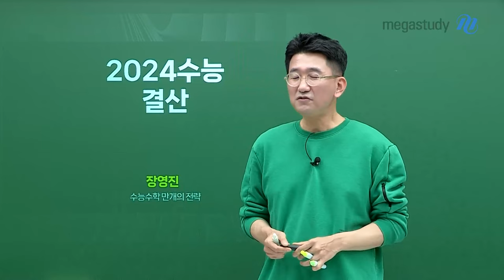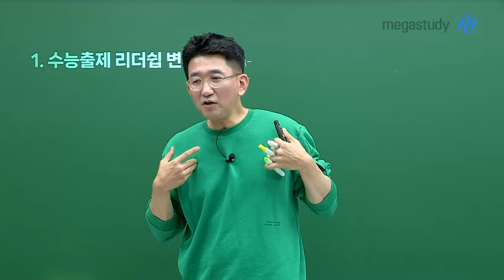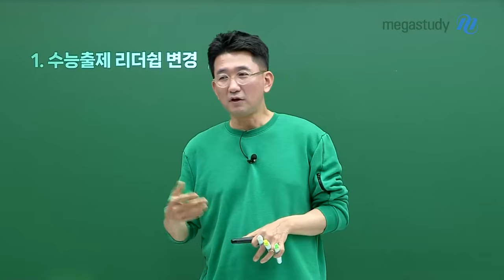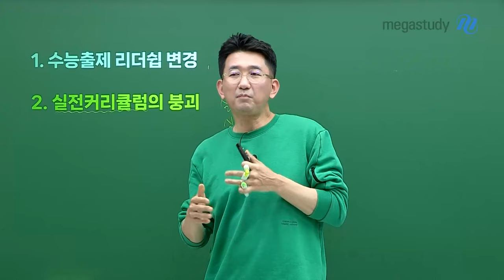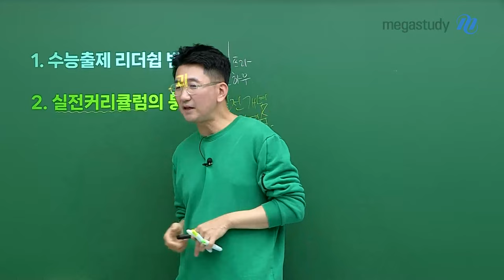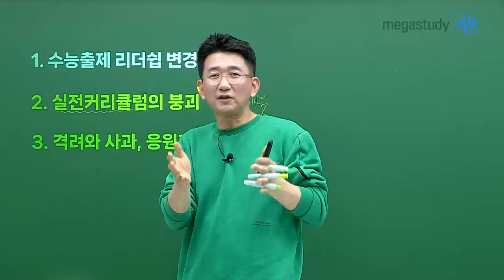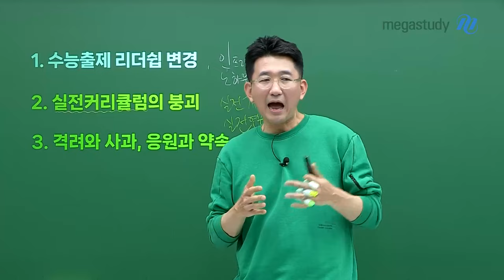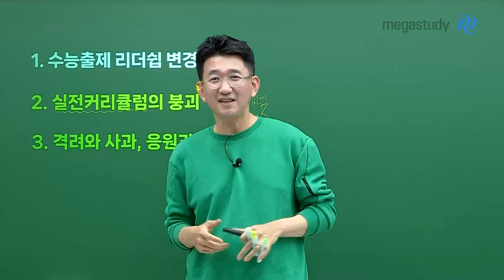[메가스터디] 수학 장영진쌤 - 2024 수능 결산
올해 장영진 선생님과 열공한 수험생 여러분,
선생님과 함께 2024 수능을 결산해 보는 시간을 가져봅시다!

1. 수능 출제 리더쉽 변경
2. 실전 커리큘럼의 붕괴
3. 격려와 사과, 응원과 약속

내년에도 더욱더 안정된 커리큘럼을 구축해 드릴 것을 약속드리겠습니다
여러분의 앞길에 좋은 결과가 있기를 응원합니다

올해 선생님과 함께했던 수험생분들 모두 수고 많았습니다♥